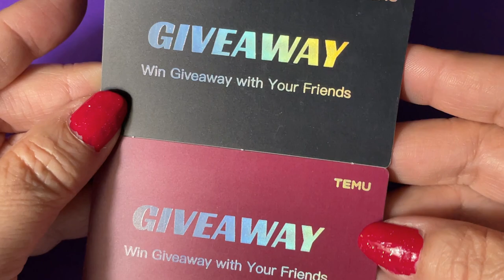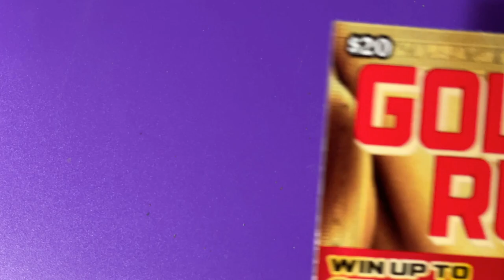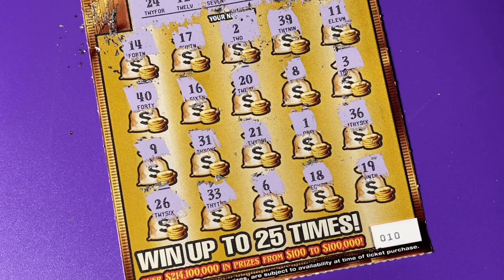Gold Rush Lottery Ticket 10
Looking for the winning ticket!  We are a family that loves to scratch a variety of instant tickets.  We are hoping to win something big, so come along with us and wish us luck!  Please share our channel with your family and friends We do have playlists for you to watch, where the tickets are grouped by dollar amounts.  Have a blessed day!